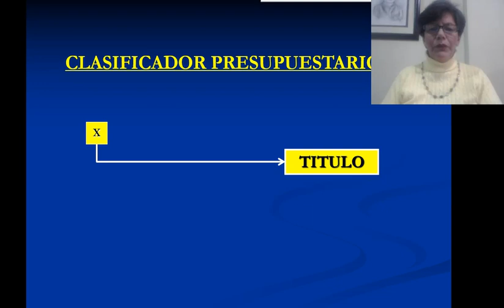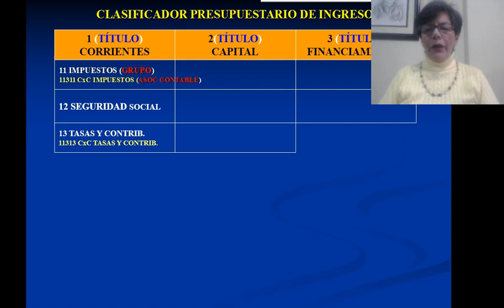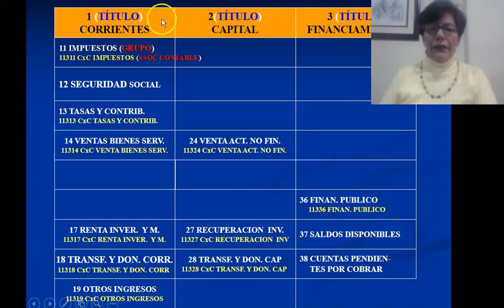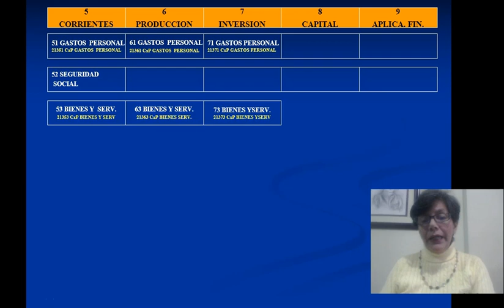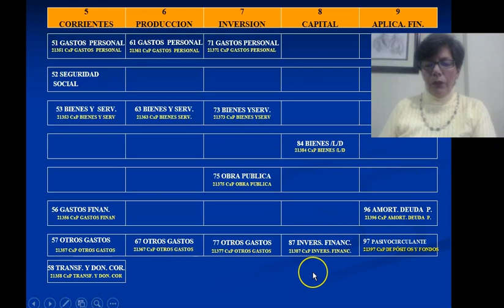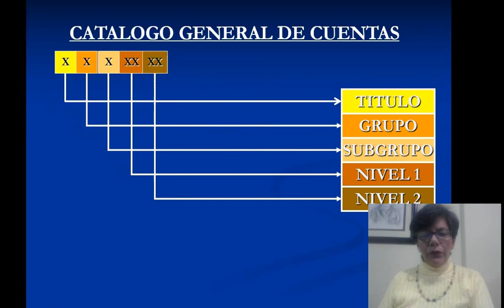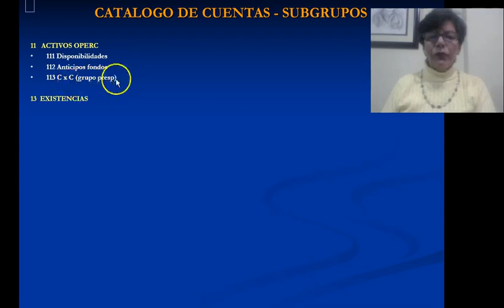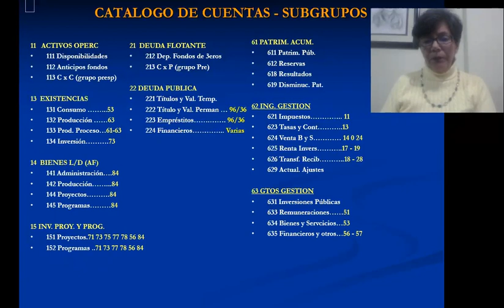UTPL MICROVIDEOS [(CONTABILIDA GUBERNAMENTAL)( CLASIFICADOR PRESUPUESTARIO Y CATÁLoGO DE CUENTAS)]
Contabilidad Gubernamental
Clasificador presupuestario y Catálogo de cuentas
Mgtr. Graciela Castro Iñiguez